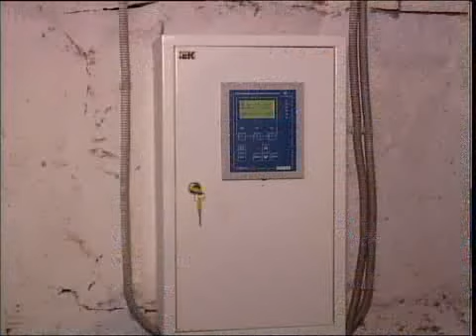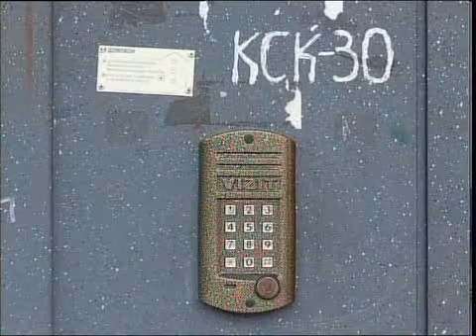рус КСК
Новости МТРК